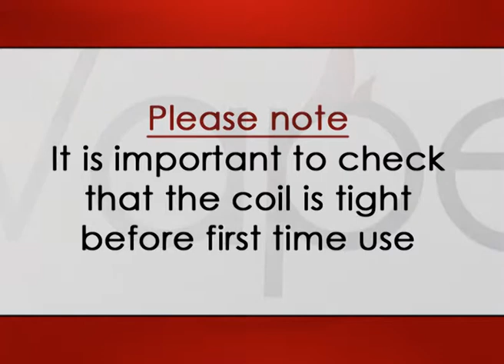Vape - E-vod Bottom Coil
Basic instructions about the Vape - E-vod Bottom Coil